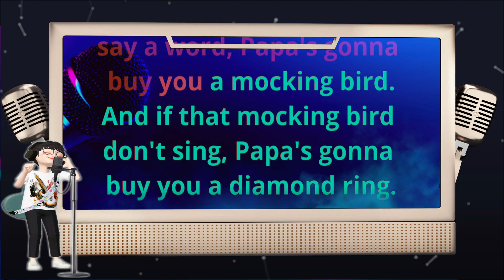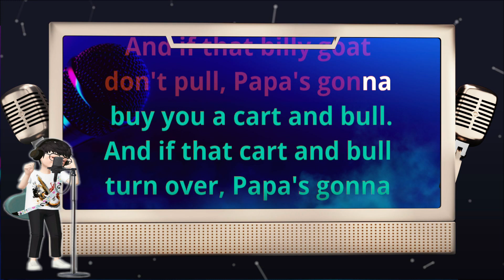Hush Little baby Karaoke With Scrolling Lyrics | Kids Karaoke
Hello There Lovely Kids!!
Welcome to our YouTube Kids karaoke channel...
Here our little champs can sing there favourite songs with lyrics for free...
Also, Kids can ask for any karaoke track of their choice and it would be posted just the next day.
Our channel showcases varieties songs from all over the world which children usually enjoy and loves to sing.
If you as a parent think that your kid has the capability to Sing then do subscribe to our channel and press the bell icon for latest updates every single day.
If you are new to our channel then we hearty welcomes you in this beautiful Music world, Where fun with Music never ends.
"Happy singing" 😊

Enjoy And Learn This Awesome Kids Karaoke Song- Hush Little baby Karaoke With Scrolling Lyrics | Kids Karaoke